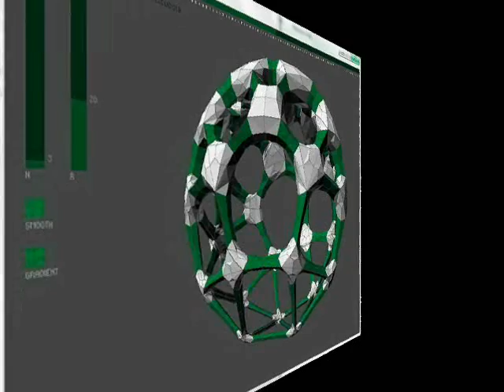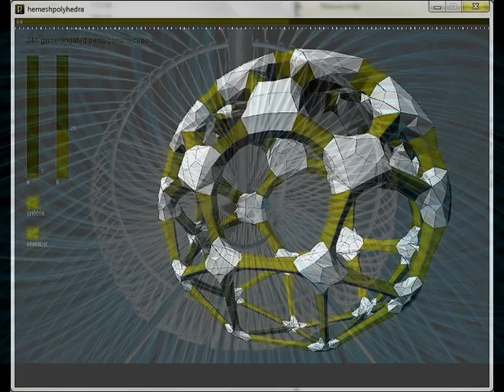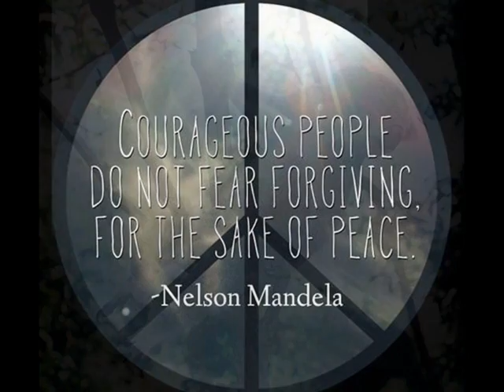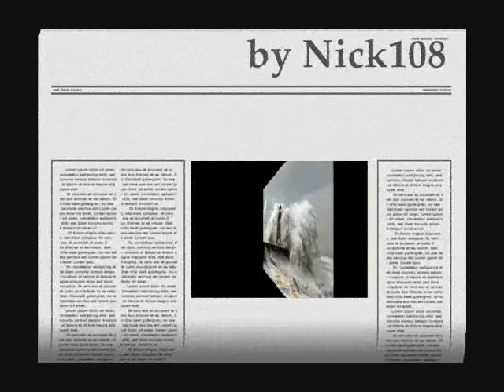MUSIC IS MY LIGHTHOUSE by Nick108 0001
Created using Reason 4,FL Studio 11, Keyrig49, The Reaper from Cockos, Behringer M16 monitors, Windows Movie Maker II, Pixelan SPICE FX6.  So Chant the holy names always and Rock for Radharani.